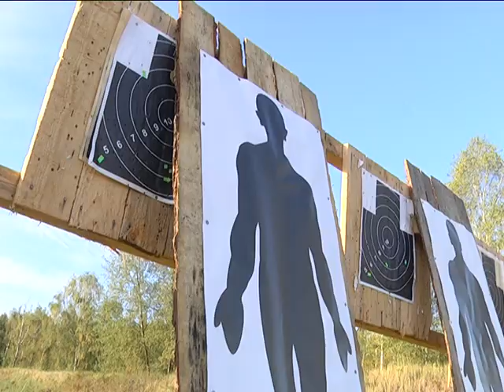2016-09-29 г. Брест. Учения инспекции охраны животного и растительного мира. Новости на Буг-ТВ.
Учения, главные действующие лица которых сотрудники инспекции охраны животного и растительного мира Брестчины, проходят в эти дни на полигоне «Брестский». Мероприятие уже давно стало традиционным, как минимум раз в полгода инспекторы проверяют, в его рамках, свою огневую и тактическую подготовку. Побывала на месте событий и наша съёмочная группа.